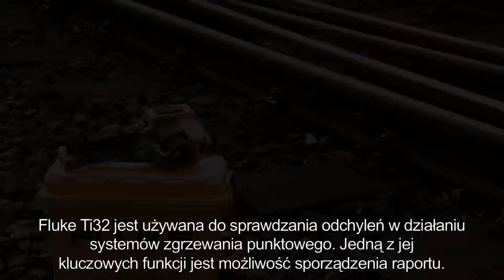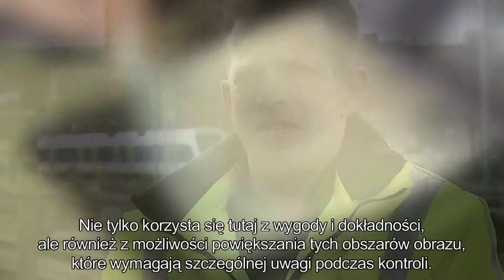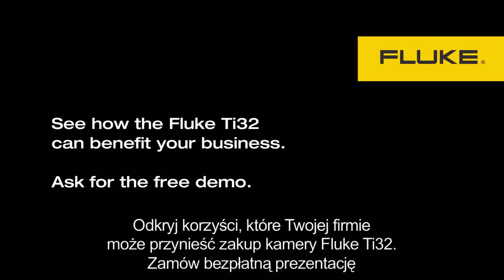Pol - Waverail customer case